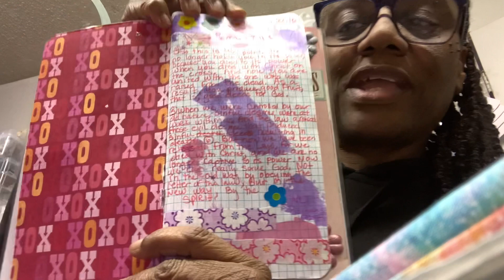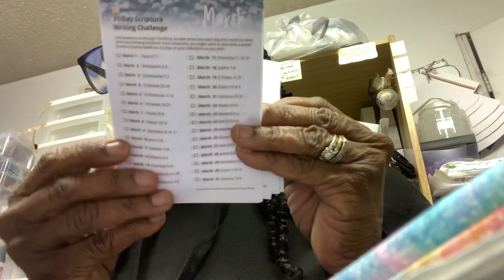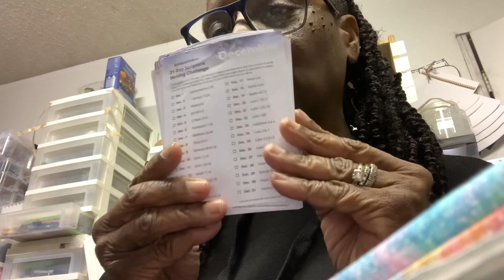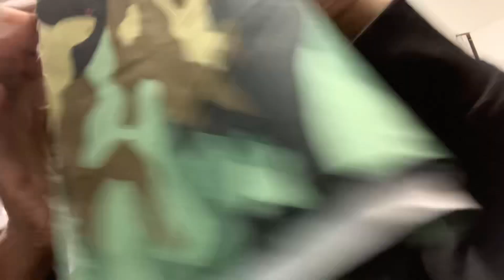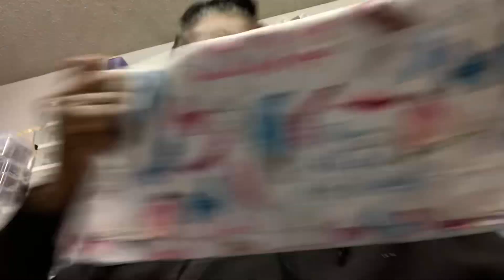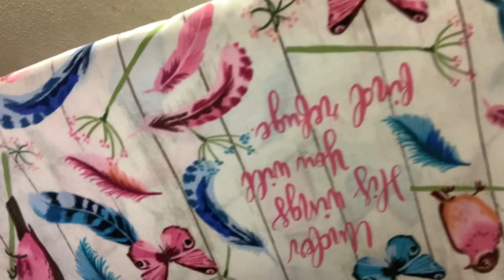Happy New Year Fabric Hall